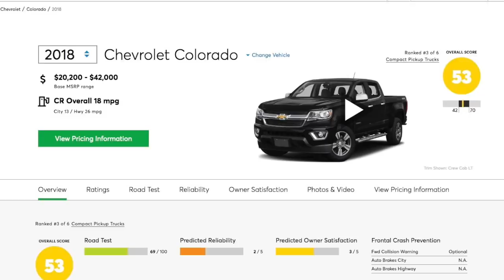Críticas, publicidad y la presión de las marcas sobre los periodistas.